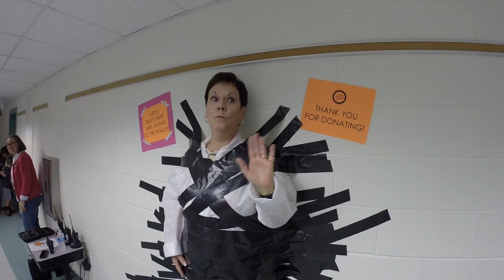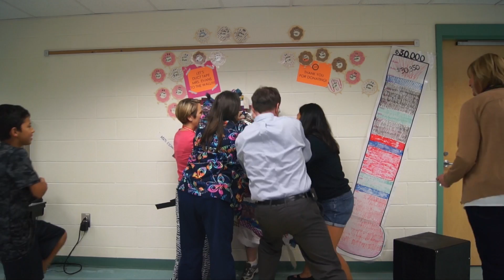Mrs Evans Gets Duct Taped to a Wall!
Mrs. Evans, the principal at Crabapple Lane Elementary School, gets duck taped as part of a fundraising promise. And she keeps her word!